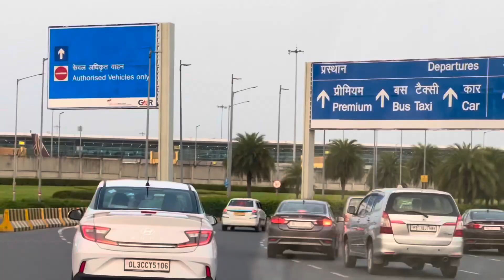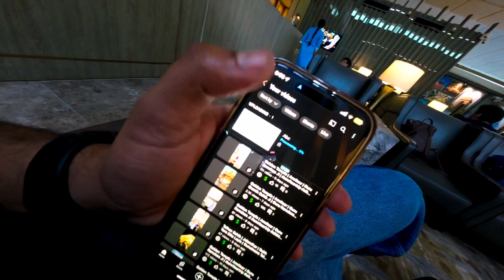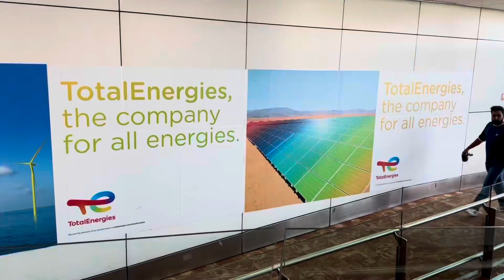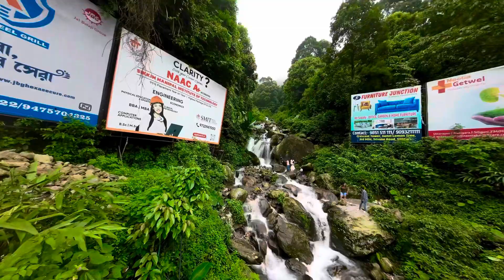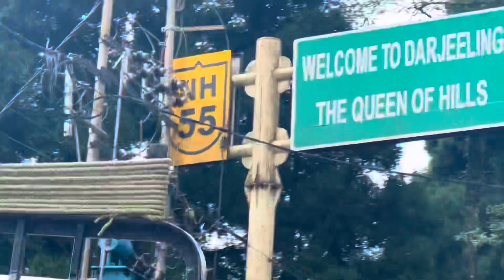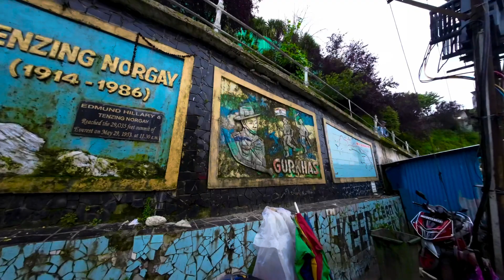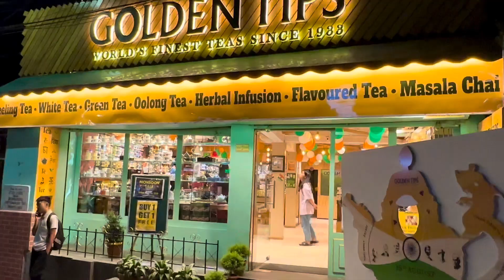Delhi to Darjeeling by Cheapest Flight Vistara | Jalandhar to Bagdogra | Delhi Airport | Ep-1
I Hope that you all enjoyed the video really well.
If you Enjoyed watching our video, please hit the Like Button and share it with your Friends and do subscribe the channel and press the bell notification on to get the regular updates from our channel.